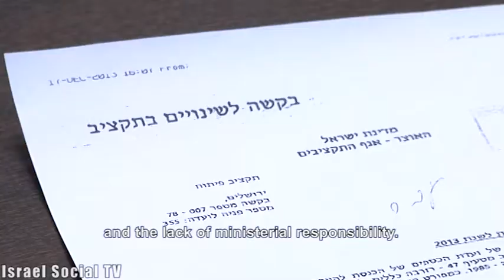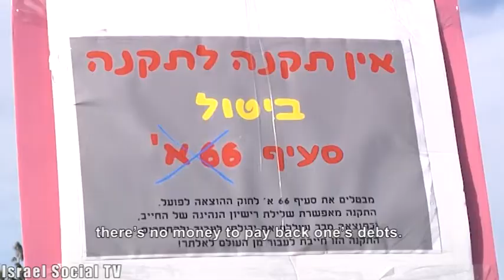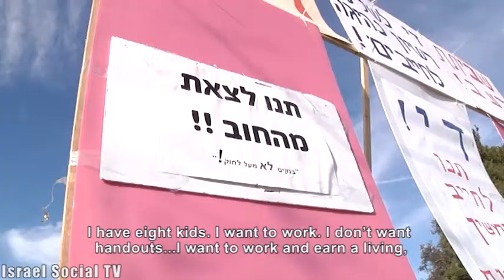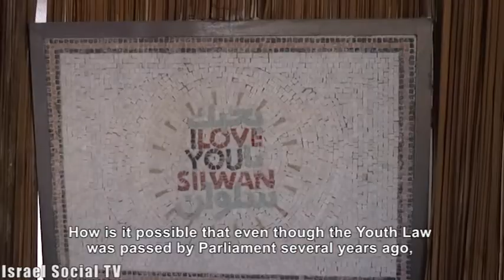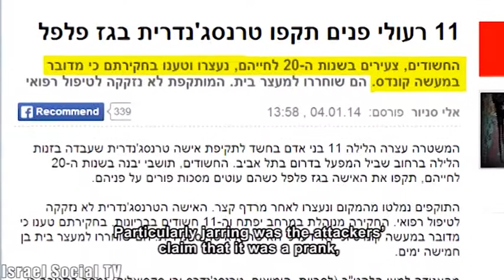Social Order 9/1/2014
This week in the "Social Order" edition: Who's afraid of a democratic country for all? Members of Parliament still ask - where is the money? Revoking a driver's license - a hunger strike of victims of the Bailiff Law. From the school to the detention room - on the arrests of children in East Jerusalem. Take the night - a transgender protest on Saturday.